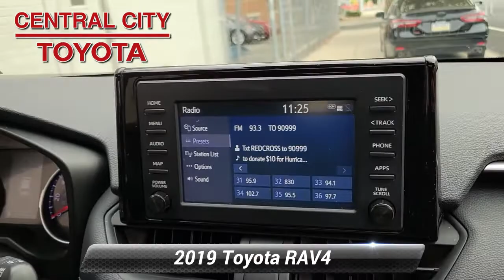Certified 2019 Toyota RAV4 XLE, Philadelphia, PA U19537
8 Service Records Found On CarfaxBack-Up CameraAll Wheel DriveLane Departure WarningBlind Spot MonitorBluetoothMoonroofMp3 PlayerNo Accidents On CarfaxKeyless Entry33 Mpg HighwayLed HeadlightsAlloy WheelsWe performed a 160-Point Inspection as part of our extensive Reconditioning process. We provide a Vehicle History Report and you get a 12-Month/12,000-Mile Comprehensive (bumper to bumper type) Warranty and a 7-Years/100,000-Mile Powertrain Warranty from date of purchase as new plus 1 Year of Roadside Assistance.4.99% APR for 60 Mos based on Tier 1 Credit.

[RLVID:3794:e09d37864dab7bb7:f8d33aa63508d18b:1]